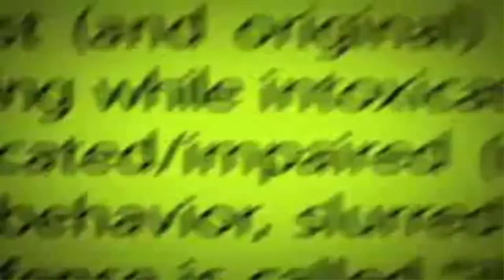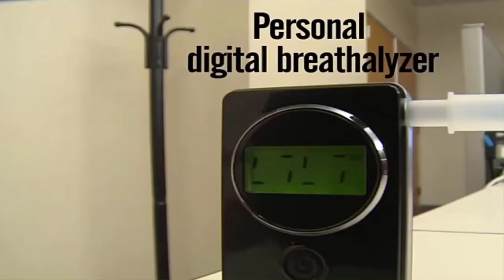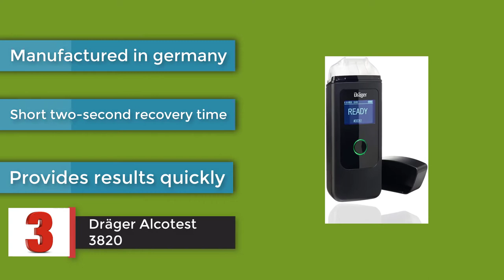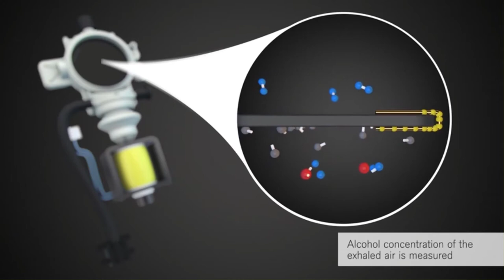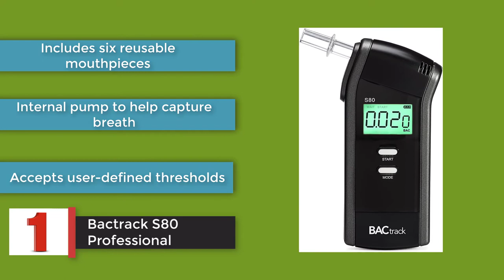Breathalyzers : Top 5 Best Breathalyzers (Review)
Best Breathalyzers 2021
5. AlcoMate AlcoScan AL7000
4. AlcoMate Revo
3. Dräger Alcotest 3820
2. Bactrack Mobile BT-M5
1. Bactrack S80 Professional

Are you looking for the best  Breathalyzers. Here we added top 5 best  Breathalyzers for you.
What is Breathalyzers?